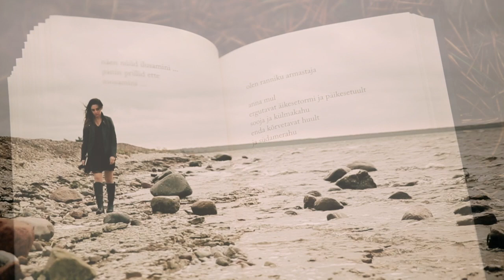Nete Tiitsaare debüütluulekogu "Ööraamat"